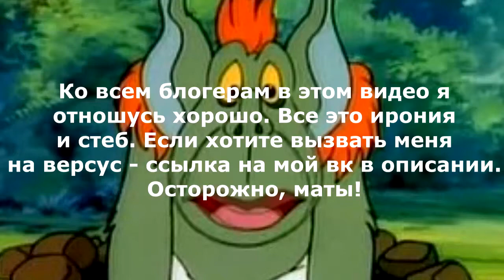ПАРОДИИ НА БЛОГЕРОВ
Давайте наберём 15 Лайков? 15 Лайков и тут же новое видео!

Надеюсь вам понравится, ведь я вас очень люблю и уважаю!

- Канал Art-Berry Studio©-2016